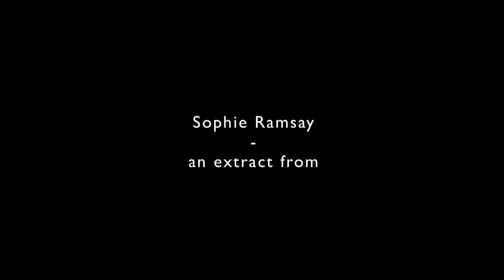Sophie Ramsay at The Old Dentist, 26th January 2013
extract from
Part II of The Old Dentist, 33 Chatsworth Road, London, presents

Hans-Kristian Kjos Sørensen and Dave Maric

filmed and edited by James Kelly
sound recorded by Tom Ball

on the 26th January 2013